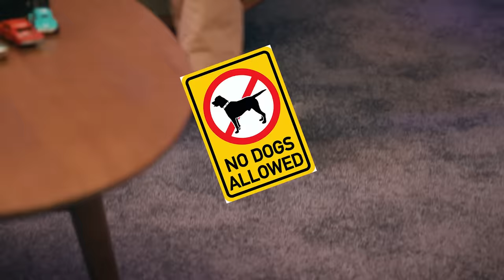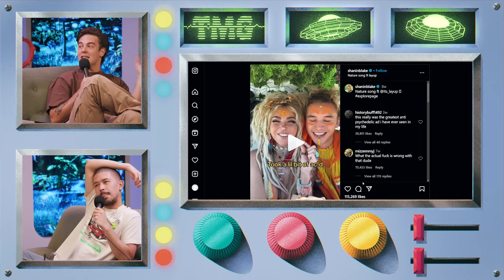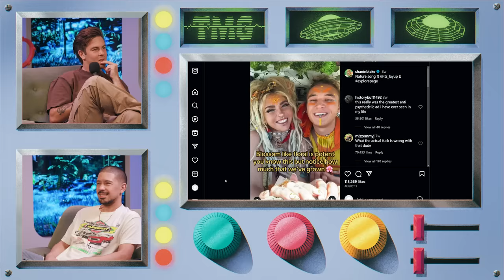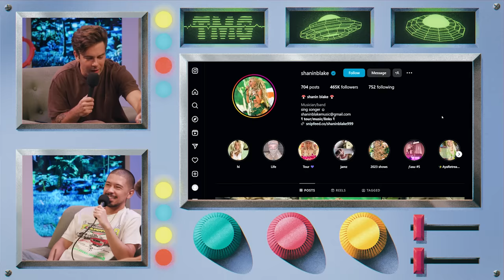Reacting to Mushroom Music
Chapters:
0:00 Dogs Out & Comfy
1:38 Mushroom Music
7:31 Piss Pants